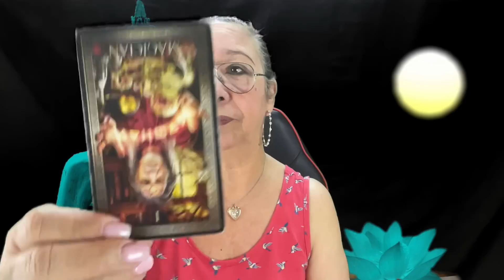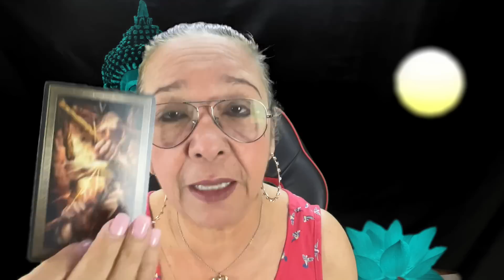SU ENERGÍA NO SE VÉ BIEN ASPECTADA! NO QUIERE RECONOCER LO QUE HIZO! MUCHAS DUDAS!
Carmen